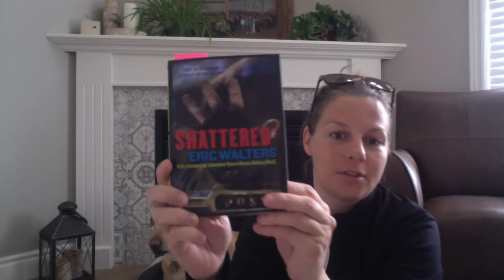Shattered Chapter 1 Part 1